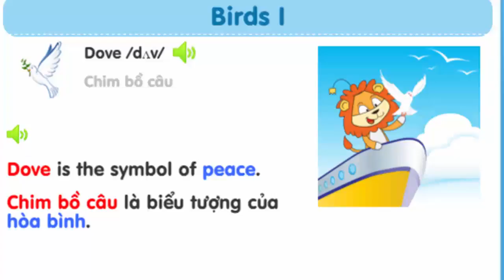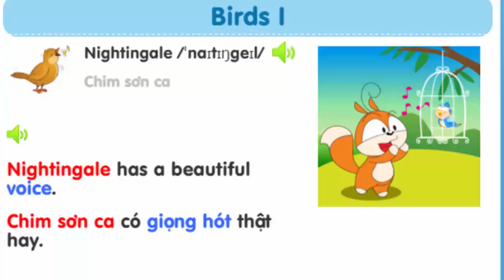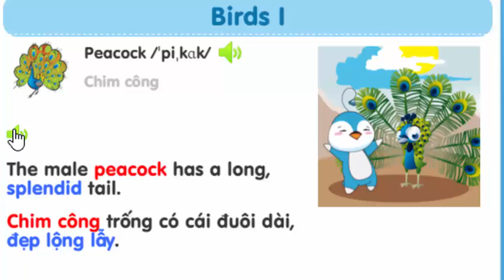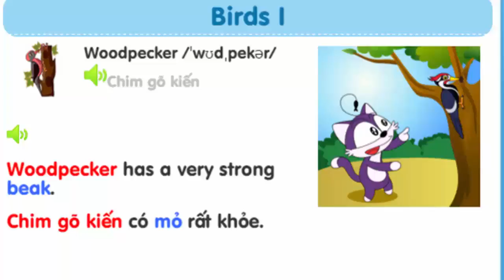Tiếng anh cho bé - Birds - Tên các loài chim trong tiếng anh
chủ đề Birds Tên các loài chim trong tiếng anh.
Tên các loài chim phổ biến : cuckoo , Dove, eagle , Hawk ..
và đặt các câu đơn giản với tên loài chim: Nightingale , Owl,Peacock..